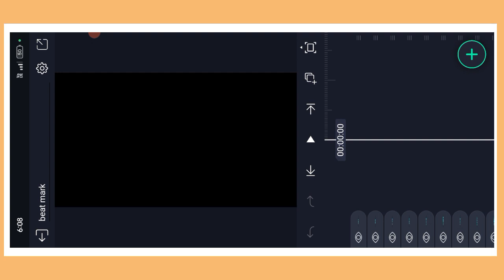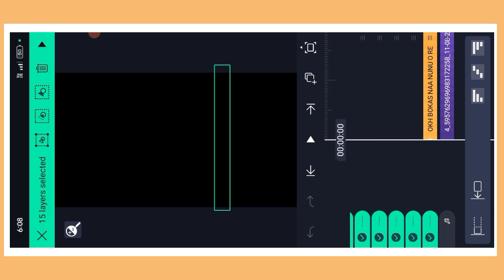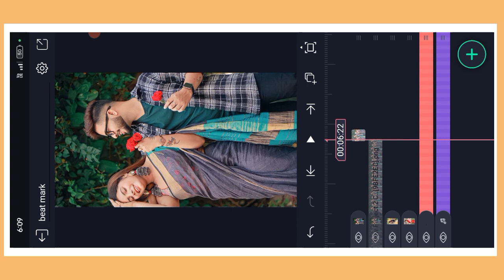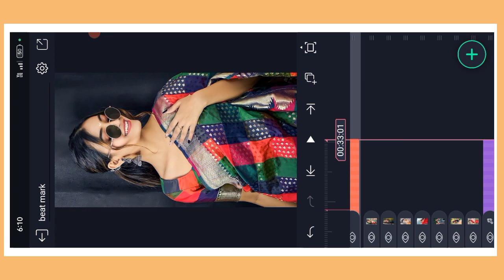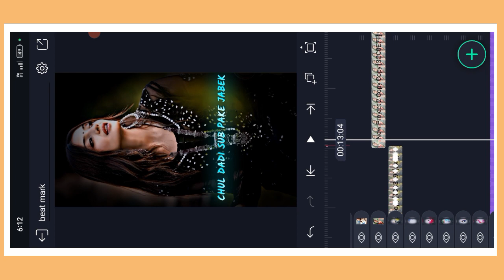Horen pok pok New Purulia Jhumur Status Editing Video Editing Alight Motion!!Purulia video Editing!!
New Purulia Jhumur Status Editing!!4ķ Video Editing Alight Motion!!Purulia video Editing!!Light Motion Video Editing

New Purulia Whatsapp Status Video 2023
New Purulia WhatsApp Status Video
New Purulia WhatsApp Status 2023
New Purulia Love Status Video 2023
Purulia love songe status
Chimke rine Jhumar
Chimke Stajpogram
Chimke rine Jhumar Stajpogram
PURULIAMUSIC
MANBHUMBEATS
DJANANDMUSIC
Sonali FilmsPurulia Bangla
GOLDENPURULIA
BADALPAULOFFICIAL
SHIKARIPURULIA #
DishaFilmPuruliaBangla 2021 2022_Gaan Jhargram_jhumur_New_Video_song New_jhumar_song_2022_status M_D_STATUS_ZONE_MANGAL New_jhumur_whatsapp_status_video New_Jhumur_Status Purulia_New_Jhumur_Status Paritosh_Mahato_Jhumur_Song_Status_Video
Paritosh_mahato_new_jhumur_song Paritosh_mahato_jhumur_status_video  New_jhumar_whatsapp_status._video New_Purulia_Jhumar_Whatsapp Status Video
Purulia_jhumar_status_video Jhumar_dj_status
Purulia_dj_status
jhumar_status_video
nagpuri_status Jhumarringtone
nagpuri status_dj
newjhumar_dj_status
jhumar_gaan
jhumar_gana_status
Nagpuri_status_video
purulia_ringtone
jhumar_status_video_dj new_jhumar_status_video purulia_paglami_status_video nagpuri_ringtone_2023
Status_jhumar
nunulia ihumor statun
purulia_jhumar_status_dj nagpuri_ringtone_dj nagpuri_bewafa_ringtone bewafa_nagpuri_ringtone jhumar_status_dj
nagpuri_4k_status nagpuri_ringtone_video purulia_status_new_2023
nagpuri_dj_status
nagpuri_gana_ringtone purulia_jhumar_whatsApp_video jhumar_dj_status  jhumar_status_video_2023
purulia_status_video_2023 new_purulia_status purulia_jhumur_status_video new_purulia_jhumar_status_video_2023 jhumar_new_status
Jhumar_gaan_status new_jhumar_song_2023 purana_jhumar_status_video purulia_status_video
new_jhumar_status nagpuri_dj_ringtone  jhumar_status_new_2023
new_jhumar_song_2023_status purulia_jhumar_status Tags : -- Nagpuri Song Nagpuri Old Song Whatsapp Status Nagpuri Status Nagpuri Hd Status purulia gaan
Chimke rine Jhumar
Chimke Stajpogram
New Purulia 4kFull Screen
Purulia Jhumar 4k Status video 2023
Purulia Love Status video
New Purulia Whatsapp Status
Purulia Song Status
Love Status Purulia
Purulia Whatsapp Status
Purulia Status Video
Purulia Sad Status Video
Purulia Sad Whatsapp Status Video
purulia status
jhumar status
jhumur status
purulia statusvideo
jhumar status video
new jhumar status
purulia new status
purulia ringtone new purulia status
new jhumur status
purulia 4k status
jhumur song status
purulia status video 2023
purulia jhumar status
jhumur status video
purulia new status video
purulia song status
purulia dj status
new purulia status video
purulia status
dj jhumar song status
new jhumur status video 2023
new purulia status video 2023
Purulia Break Up Whatsapp Status
Purulia Sad Status
Purulia Jhumar Status
Purulia Whatsapp Status Video
New Purulia Jhumar Whatsapp Status
Bangla Purulia Whatsapp Status
Purulia Song Whatsapp Status
Old Purulia Whatsapp Status
Purulia Love Status 2023
Status Purulia Song
Status Video Purulia Song
New jhumar Whatsapp Status Video
Jhumar Whatsapp Status  2023
Jhumar Whatsapp Status Video
New Jhumar Status Video
Jhumar Love Status 2023
New Jhumar WhatsApp Status
New jhumar Whatsapp Status  Video 2023
New kudmali Jhumar Whatsapp Status Video
Khortha Jhumar Whatsapp Status Video